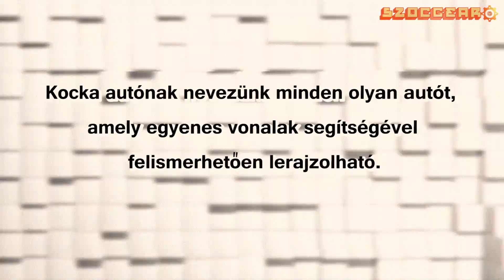[ SzocGear ] Kocka Autó Találkozó / 2017 Május /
Szerveztünk egy Kocka Autó találkozót ahova magunk is szögletes autókkal érkeztünk. Hogy mi a Kockaautó az kiderül a moziból, meg az is, hogy ha összetörik egy Trabant a találkozón, azt hogyan kell rendbe hozni!